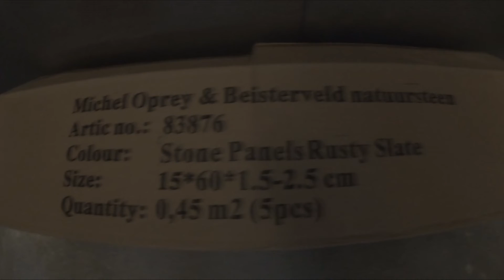Nis betegelen met Natuursteen.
De producten die ik in de video gebruik aan te schaffen via de onderstaande link,

Gebruik kortingscode DUTCH10 voor 10% korting op al het gereedschap van Qerato

Follow “ Dutch Tile Work” on socialmedia.